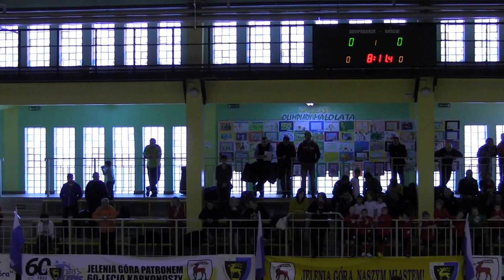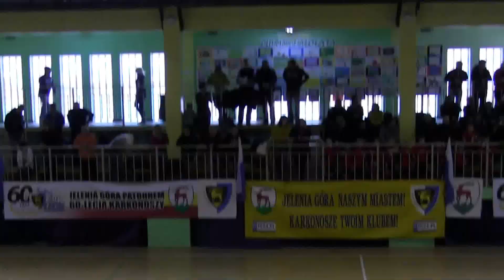Ks Talent Bolesławiec - Zagłębie Lubin 1-1 08.12 2013 Jelenia Góra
Mikołajkowy turniej Żaków w Jeleniej Górze. Bramkę wyrównującą :
Mierzwa Dawid 10:32 sec 1-1